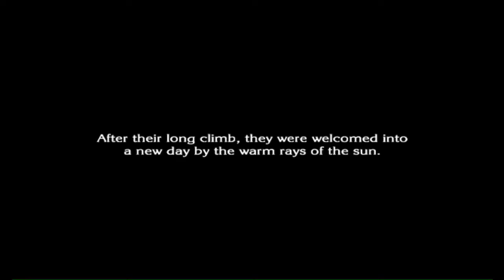Let's Play: The Last Story Part 17: Well Wishes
It turns out that helping out Horace isn't quite done yet. He lets Zael know that he accidently dropped an extremely valuable book down a well in the city, and said book has a way to lift curses from certain weapons. So, Zael and the others go down on another underground trek to not only deal with more of the Reptids down below, but also to recover Horace's book.